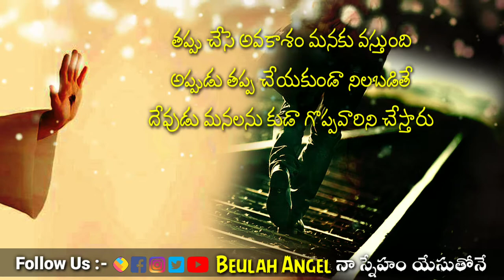🚫🔥పాపము చేయకు మిత్రమా🙇‍♀️ 1 𝙈𝙞𝙣𝙪𝙩𝙚 𝙎𝙩𝙖𝙩𝙪𝙨 𝙑𝙞𝙙𝙚𝙤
Scene On Music YouTube channel

Video Template provided by Rebel Tech Guru